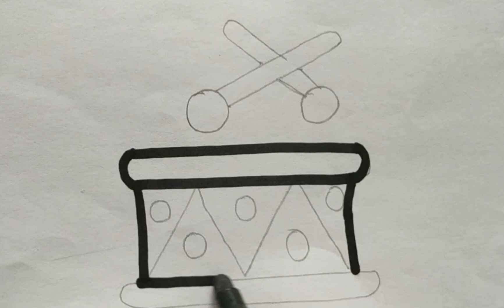colouring of drums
cute baby girl drawing
खान्देशच कुलदैवत कानबाई
khandesh kanbai visarjan Mirvnuk
how to draw tatoo of letter A tatoo design
simple Mandla painting
HappyIndependence day
HappyIndependence Day
Indian flag
independence day
drawing for Independence Day